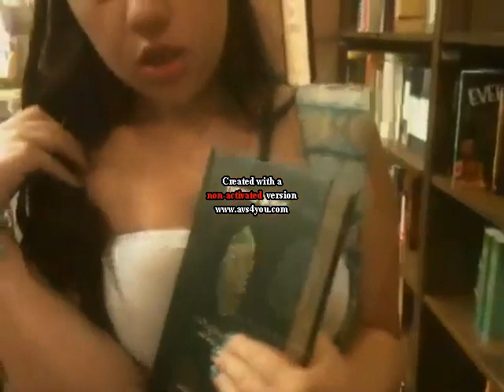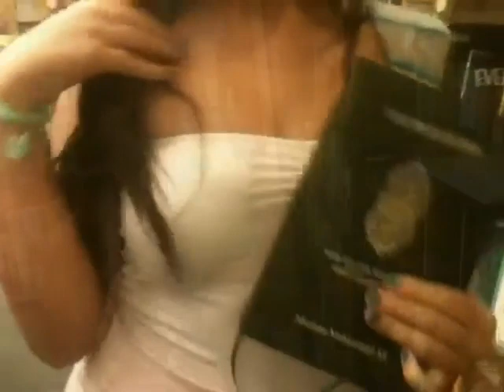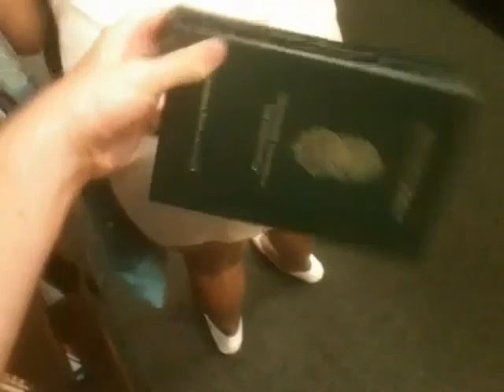Hxlly's Wxrld - Allah Booty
i use free ware to make my music videos cus its free